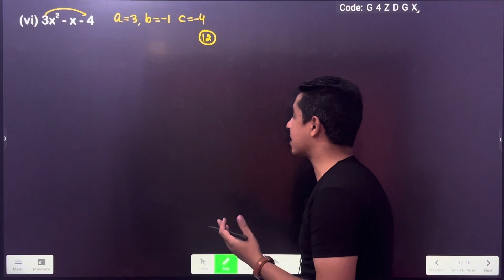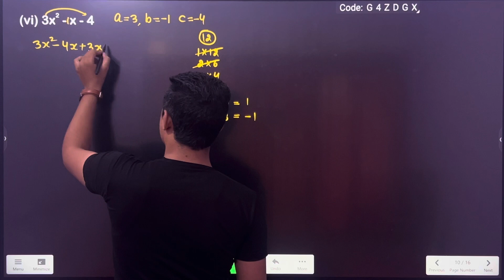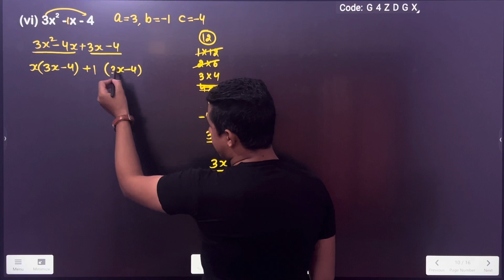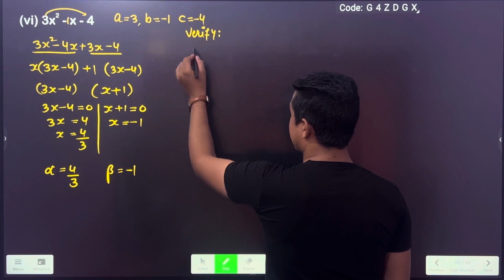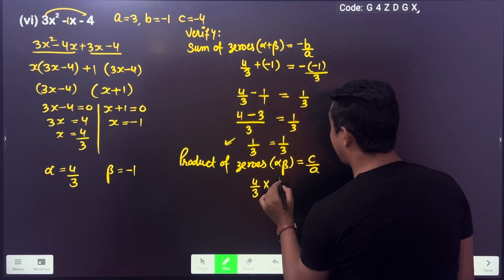10th Maths // Chapter-2 Polynomials // Question-1 Part (vi)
Step-1. Open your YouTube.
              अपना यूट्यूब खोलें।
Step-2. Search Alpha sir
              सर्च अल्फा सर
              लाल बटन दबाएं (सदस्यता लें)।
              साथ ही मेरे चैनल की सभी सूचनाएं पाने के लिए घंटी के निशान को भी दबाएं।

❤️ Maths Question Maths के विशेषज्ञ Alpha sir (Vinit Dodwas) द्वारा हल किए गए हैं ताकि छात्रों को उनकी बोर्ड परीक्षा में उत्कृष्ट अंक प्राप्त करने में मदद मिल सके। NCERT Books में मौजूद सभी प्रश्न और उत्तर इसमें शामिल किए गए हैं। हमने CLASS 10th Maths NCERT SOLUTION को एक विस्तृत विवरण के साथ किया है अर्थात्, हमने सभी प्रश्नों को समझने योग्य भाषा में Solve के साथ हल किया है। तो NCERT Solutions Class 10 Maths के बारे में महान ज्ञान रखने वाले छात्र अपने बोर्ड परीक्षा में आसानी से ग्रेड बना सकते हैं। ❤️